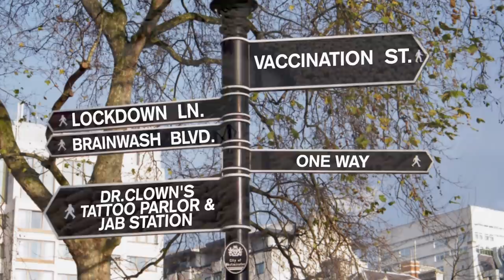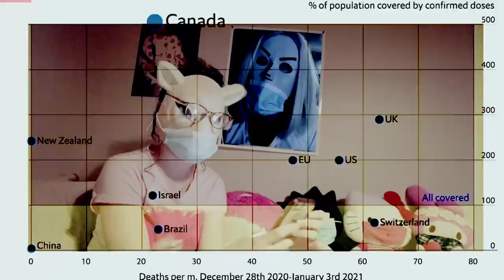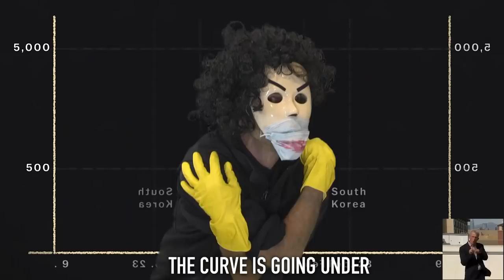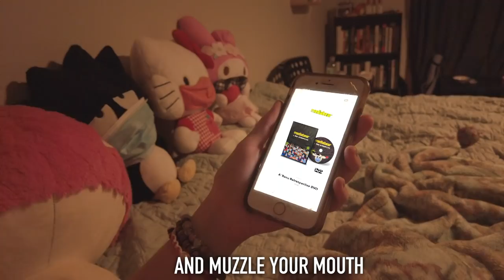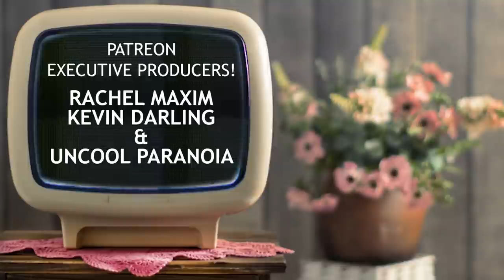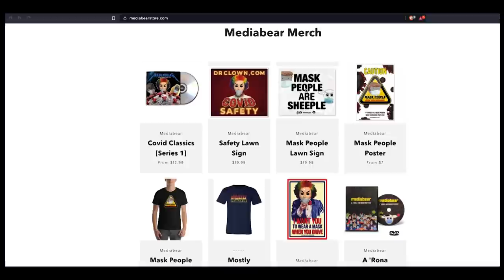Vaxxination Street (fascination street)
Youtube requires that we indicate that some OPINIONS in this satirical music video contradict the "consensus medical OPINION" about covid19.

to order the cd, DVD, a poster, all kinds of cool stuff that helps us make cool stuff.

Also check us out on Spotify, iTunes, etc.